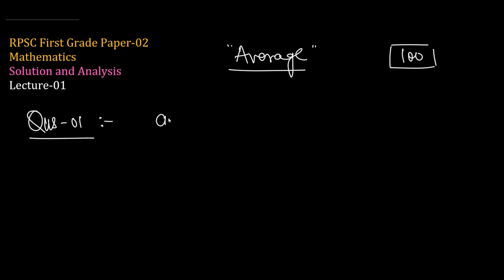RPSC First Grade Mathematics Paper 02 Lecture 01 || 11 Oct. 2022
RPSC First Grade Maths Paper-02 Solution
Amit Gaurs Academy